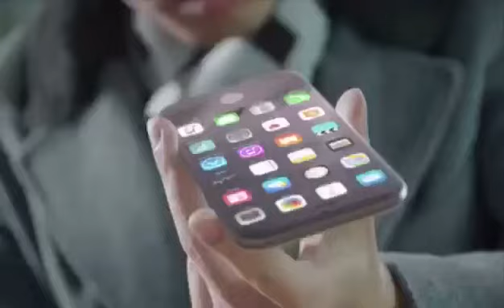شركه Apple نزلت الاصدار الجديد iphone 8 حاجه خرافيه ❤